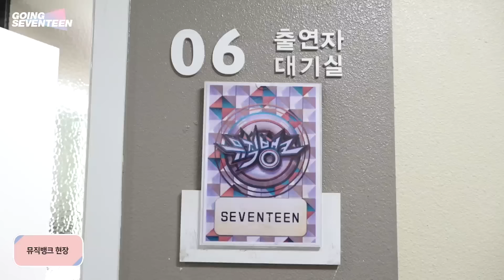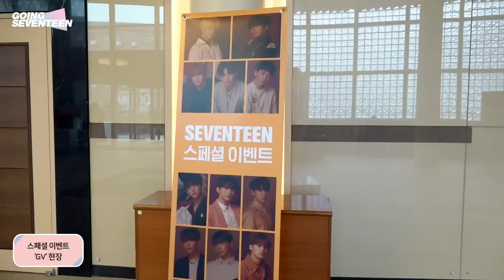[SEVENTEEN] GOING SEVENTEEN 2019 EP.2